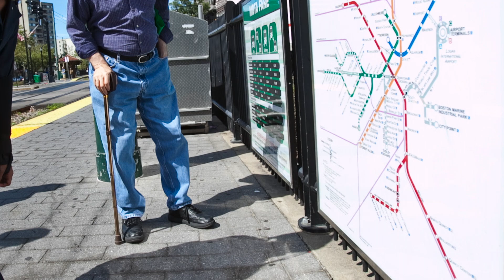Meet Hilde Waerstad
Meet Hilde Waerstad, physical therapist and leader of the AGNES program at the MIT AgeLab. AGNES, which stands for Age Gain Now Empathy System, is a bodysuit designed to mimic various bodily effects of aging. By stepping into AGNES, it's possible for younger people to experience some of the physical limitations that accompany age. The insight AGNES provides is of great potential value to anyone involved in the design of anything used by older people, from product packaging to store design to architecture and civil engineering—even web design. In this video, Waerstad describes the earliest iterations of AGNES, the current suit, and plans for the future.